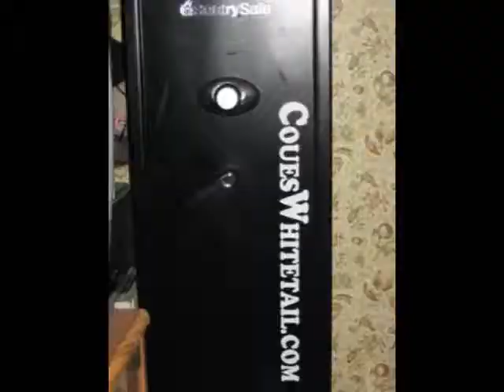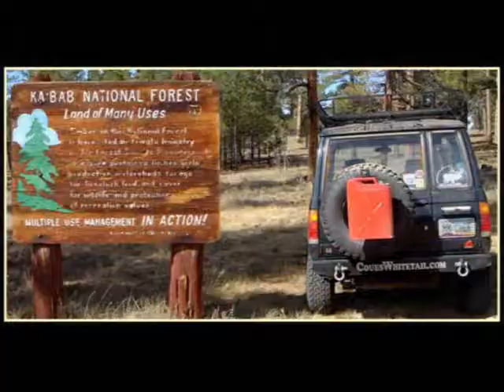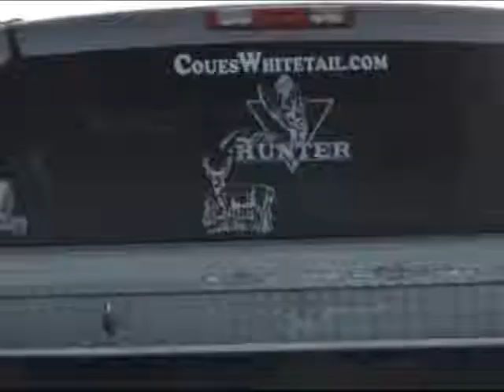CouesWhitetail_Stickers_2011.wmv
CouesWhitetail.com presents a fun video showing a bunch of your CouesWhitetail.com stickers on your vehicles, gun safes and more.  It's fun to see so many out there!